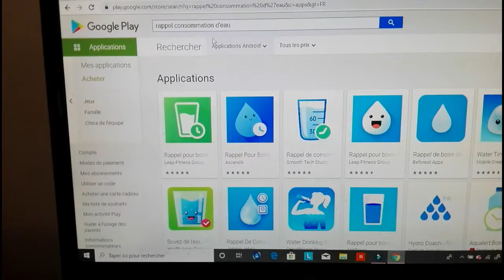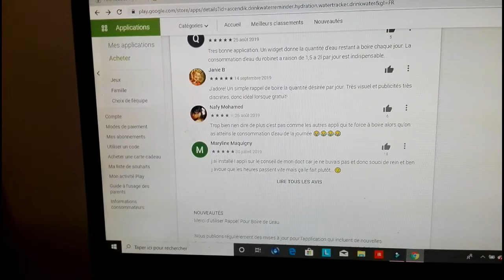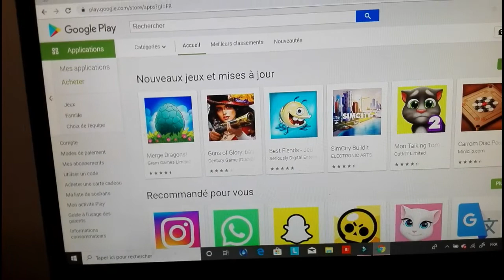اربع خطوات مهمة جدا للحصول على بطن مسطح فيديوا مهم جدا للنساء/مع عشا خفيف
حرق دهون البطن
 نصائح مهمة لانقاص الوزن